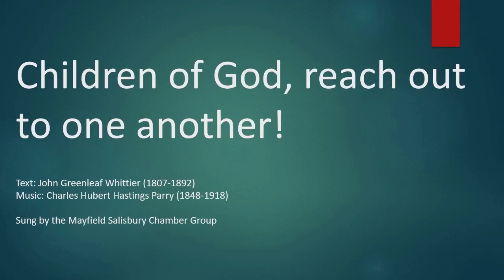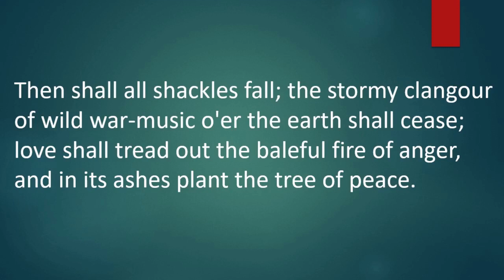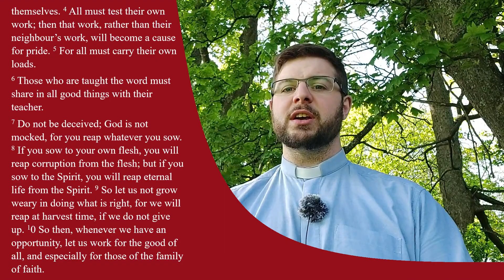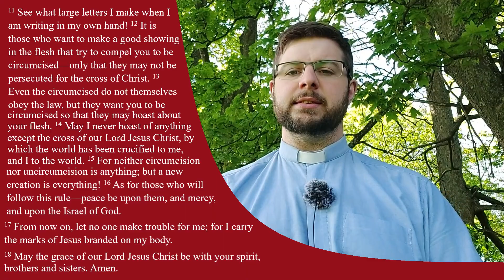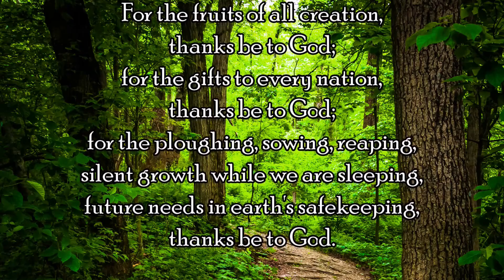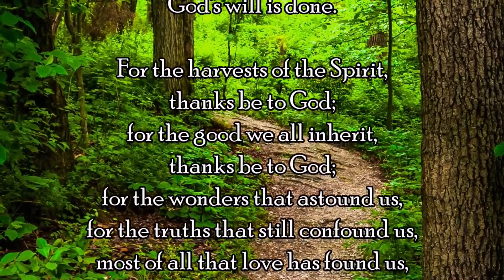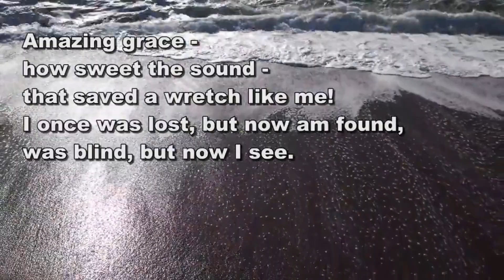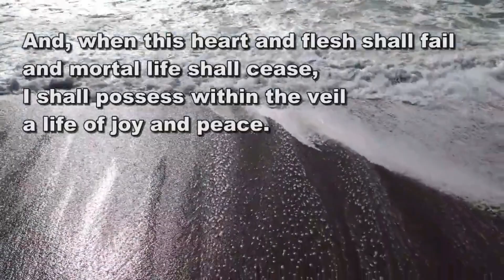Worship 30th May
This week we finish the letter Paul wrote to the Church in Galatia and find within a vision for a world which isn't just fixed, but part of a new creation.

Andrew will be on holiday from now until June 14th - if you require the services of a minister please contact the Rev Eddie Enslin of Mortlach and Cabrach church